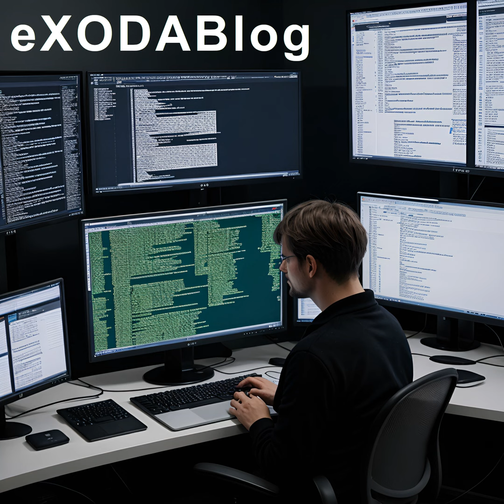Jetzt patchen! Exploitcode fuer kritische Luecke in Apache HugeGraph in Umlauf (Podcast)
In den letzten Tagen wurde ein schwerwiegender Exploitcode fuer eine kritische Sicherheitsluecke im Apache HugeGraph entdeckt, der sich rasant in der Hacker-Szene verbreitet. Die Sicherheitsluecke ermoeglicht Angreifern, aus der Ferne auf die Datenbank zuzugreifen und boeswilligen Code auszufuehren, ohne Authentifizierung. Experten warnen vor erheblichen Risiken wie Datenexfiltration und Malware-Einschleusung. Die Apache Software Foundation arbeitet an einem Sicherheitspatch, waehrend vorlaeufige Gegenmassnahmen wie Deaktivieren der Remote-Verbindung und strenge Firewall-Regeln empfohlen werden. Unternehmen sollten proaktiv Sicherheitsmassnahmen umsetzen, um sich gegen potenzielle Angriffe zu schuetzen. AI-generated content